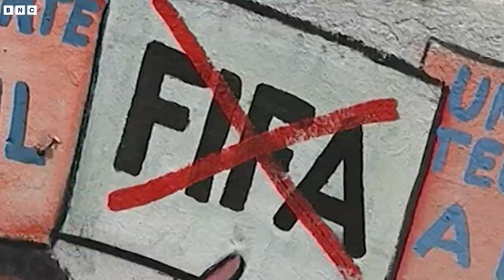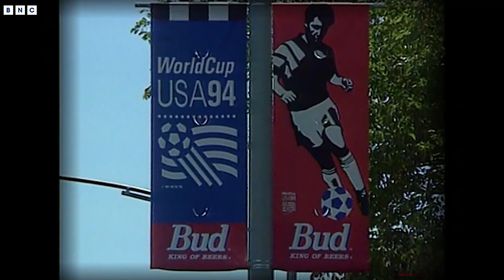🔥HOT TRENDING NEWS🔥| WorldCup and economic worse impact | BNC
Many countries have recorded huge losses after hosting the World Cup, the most attractive football tournament on the planet.
According to CNBC, hosting the World Cup is an opportunity for the host country to promote and develop tourism, foreign trade, human resources, etc. However, in order to receive the above benefits, that country must will have to trade off a huge amount of money